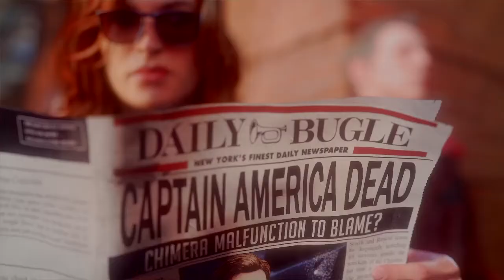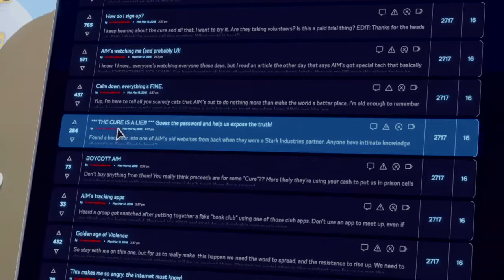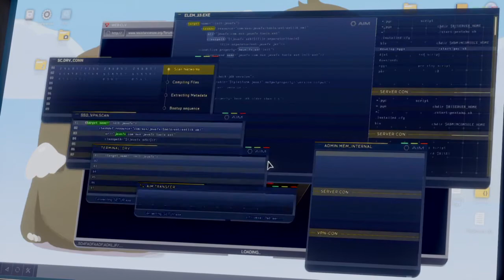Marvel's Avengers cz gameplay 1.Díl